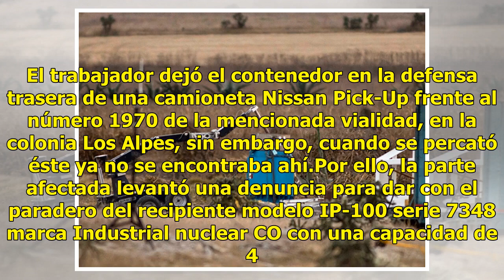Estas son las características de la fuente radiactiva robada en ÁO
Tras suscitarse el robo de material radiactivo el pasado viernes en la colonia Los Alpes de la delegación Álvaro Obregón, las autoridades dieron a conocer las características del objeto. Se trata de un contenedor de acero inoxidable de 30 x 35 x 20 centímetros en cuyo interior se halla isótropo radi...